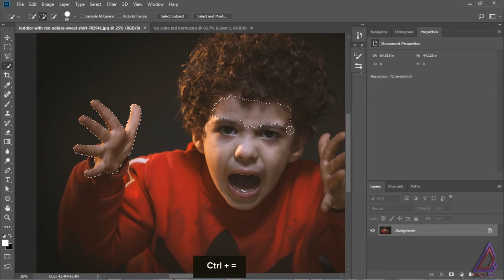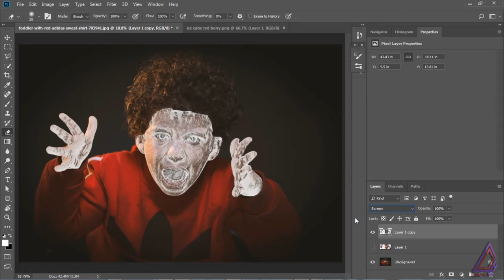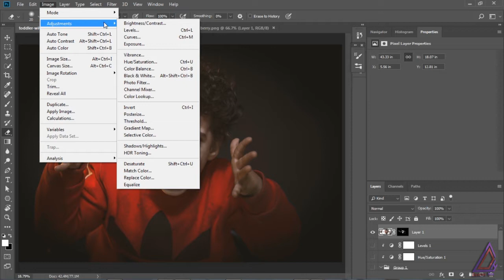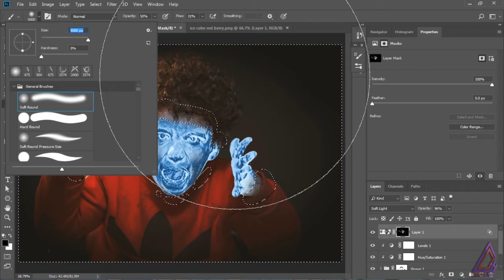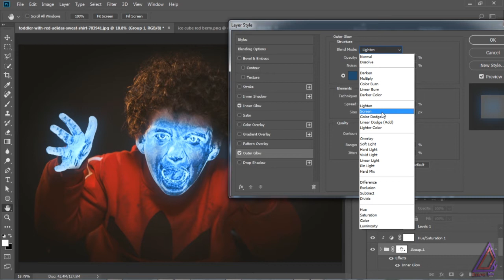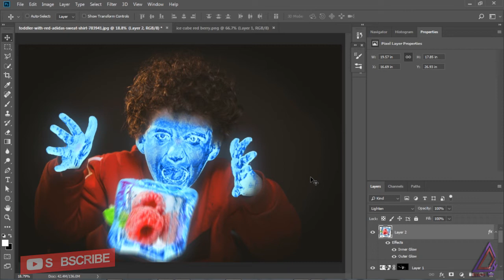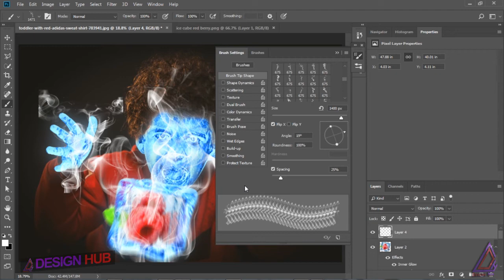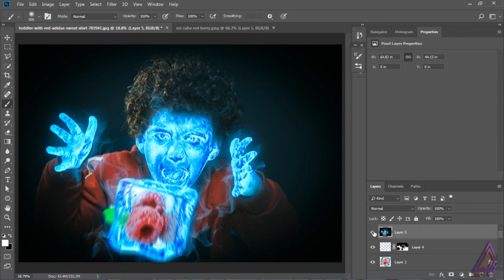The Frost Effect Photo-Manipulation Photoshop CC Tutorial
"The Frozen Angry Kid With The Strawberry Ice Cube" Photo-Manipulation Stock Images Download LInks...